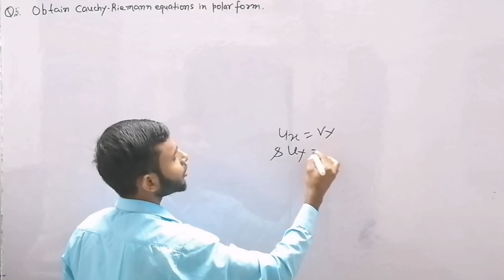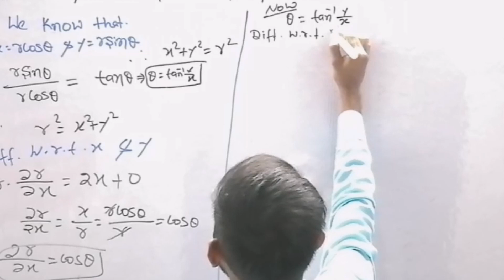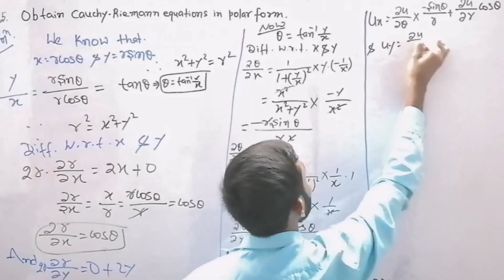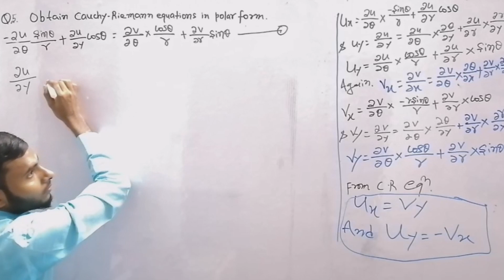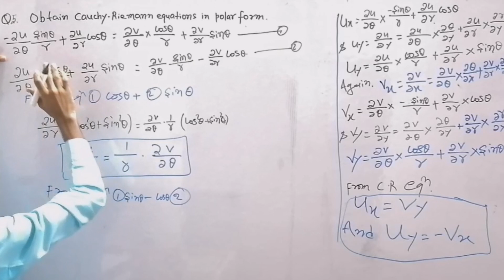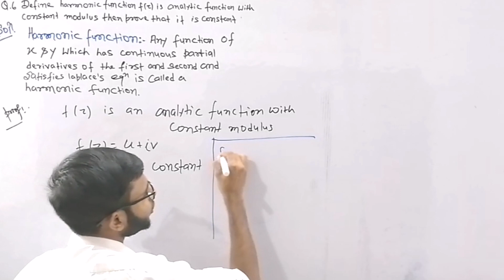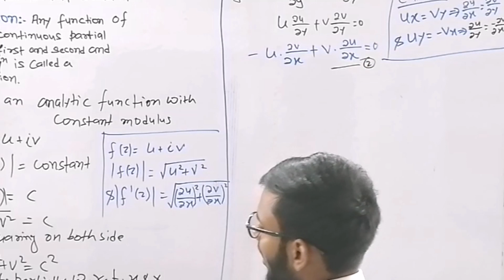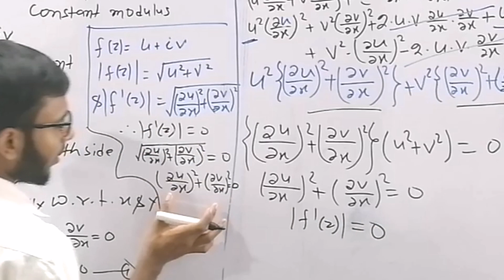Complex Analysis LEC 2 | LNMU EXAM 2022| Polar equation of Cauchy-Riemann | Important question Lnmu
Complex analysis
B.Sc. part 3 Guess Question